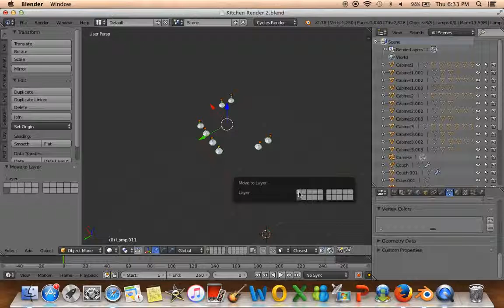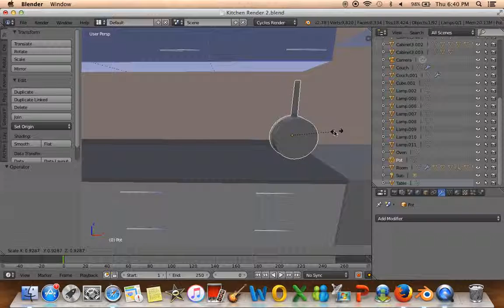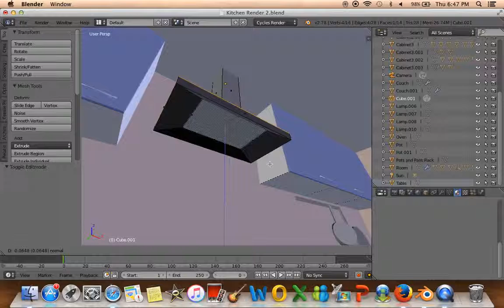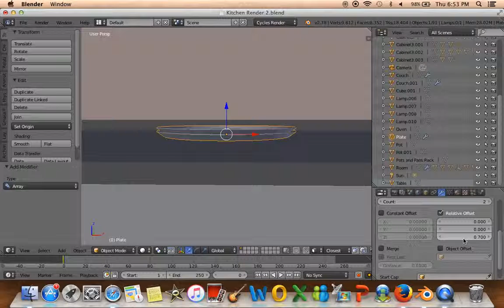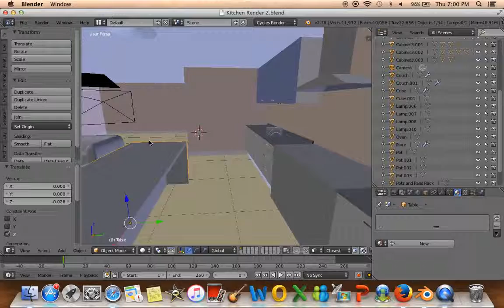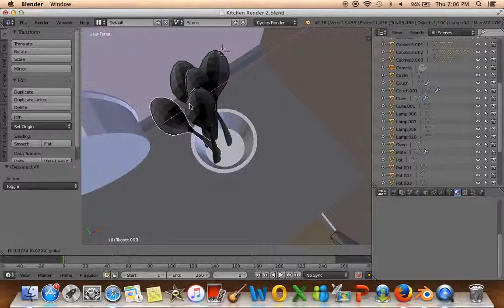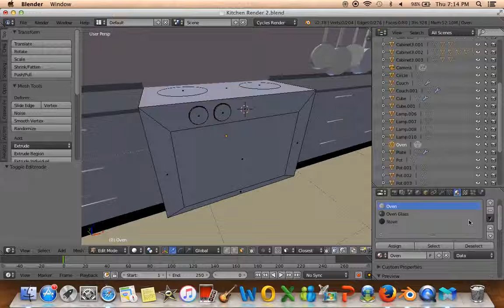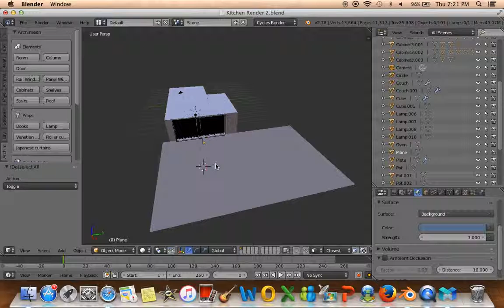Blender Interior Design Part 4 ! Blender Tutorial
Thanks to Marcel Putra for this Blender video tutorial.

In this tutorial series, we will be making an open air style kitchen. We will be using Archimesh addon for this tutorial series. We will be covering the cabinets on the wall and on the ground.

Watch the complete video to completely understand the Interior Designing concepts in Blender.